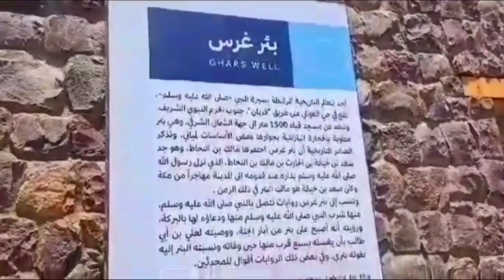Ghars Bir Ghars Madina Munawara Well in Madina ziyarat e Madina